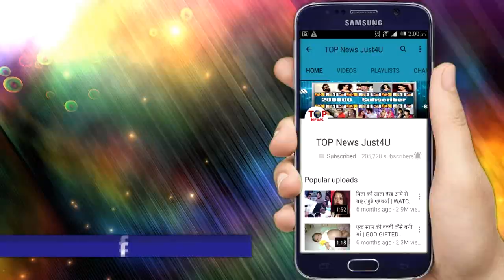BIGG BOSS12: दीपिका ने की सारी हदे पर, सुरभि के चात्रिक पे उठाए सवाल